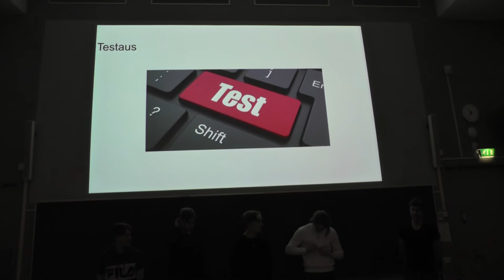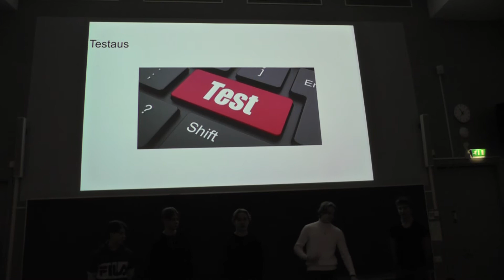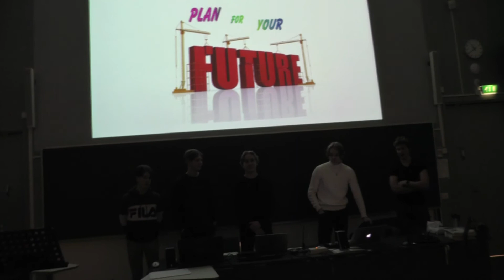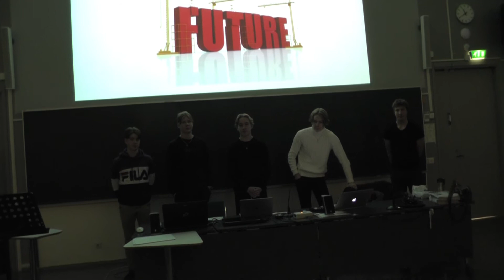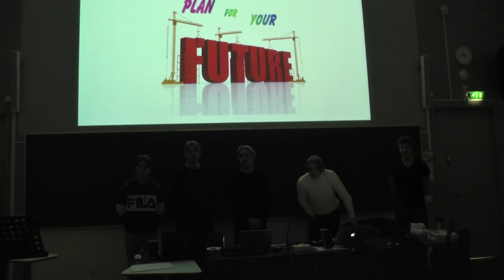TikTokTeam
Tuotesuunnittelu-kurssi lukuvuonna 2019-20 huipentui opiskelijoiden palvelumuotoilu-ideoihin Kauppakeskus Granin kehittämiseksi. Tässä "TIKTOK" -tiimin kehitysidea.